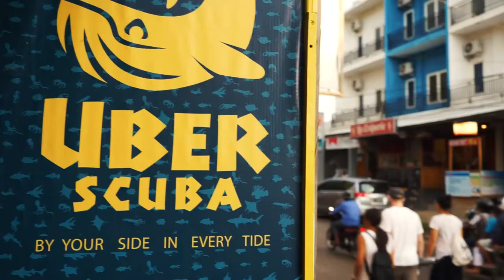Komodo - Above and Below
Volcanic islands infested with lizards so big they're called dragons surrounded by world class marine life... what more can you ask for in a destination?
Komodo is known for its strong currents and seems to be a harsh juxtaposition between vicious and beautiful.
A big thanks to Andrew Welker for making this trip possible and to Emily and Lucy for turning it up a notch..
One last thanks to Uber Scuba Komodo for being as professional and fun as you can ask from a dive shop and making this whole thing a breeze!